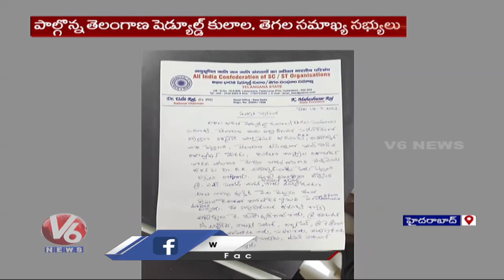Akhila Bharatha SC/ ST Case Meeting In Falaknuma | Hyderabad | V6 News